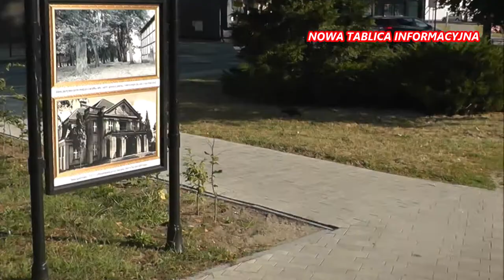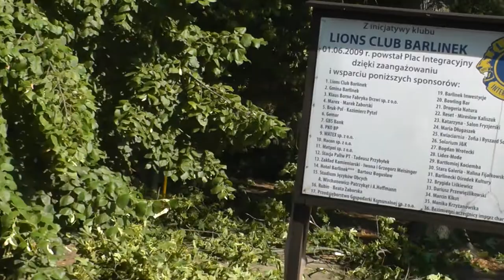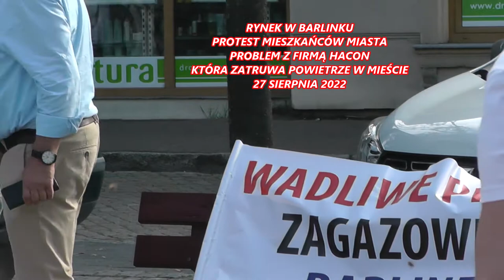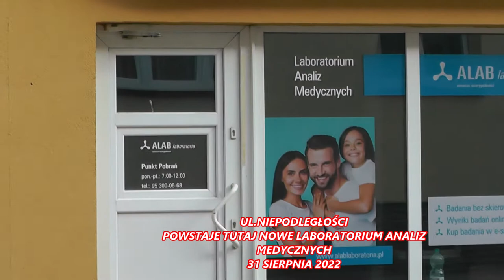Barlinek Sierpień 2022 Kilka ciekawostek z życia miasta.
Kilka ciekawostek z Barlinka-dla miłośników miasta w kraju i za granicą.
Sierpień 2022.